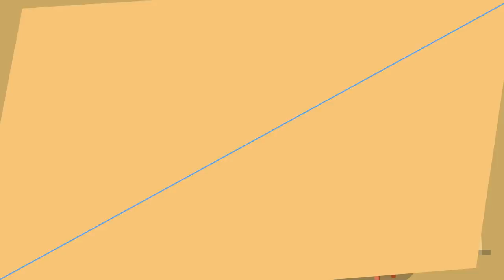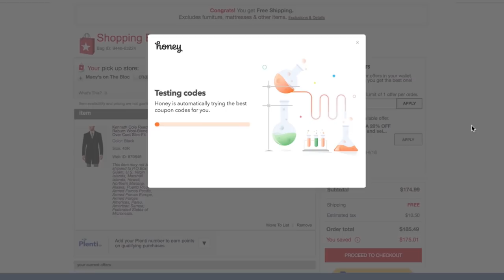Is It Safe: To Live in China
How safe is life in China? Is China a safe country?